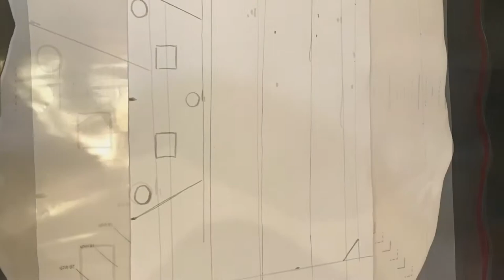80’s Cassette Tape Cake 🎂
Check out how I made this 80”s cassette tape cake!  I made my own template so that the design fit perfectly!